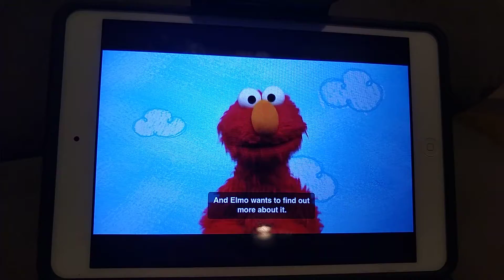Elmo's World Father's Day